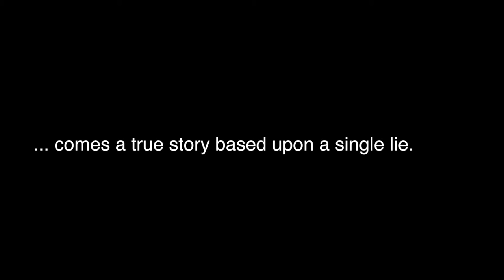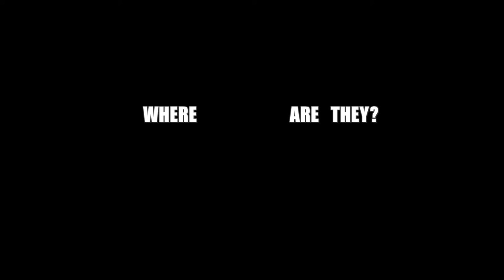Whirrled Tour 01: Trailer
This series of short and not-too-serious videos tells the story of our "Whirrled Tour", that begins with a Viking River Cruise, and finishes in scenic Iceland.  But we missed the flight connection at Heathrow Airport!
Our niece is getting married in Iceland, and we only have thirty days to get there!  This "Trailer" has a few elements of truth; the lesson learned is to never believe anything you hear when my mouth is moving.

This is the first installment of my "Whirrled Tour" series.
Future chapters will allow you to follow us chronologically while listening to the illogical narrator.
Here's a link to the HENBCtravel channel.  All of the Whirrled Tour is waiting for your "enjoyment":